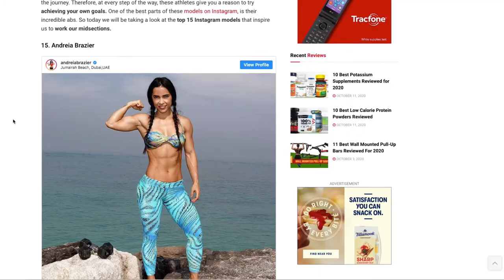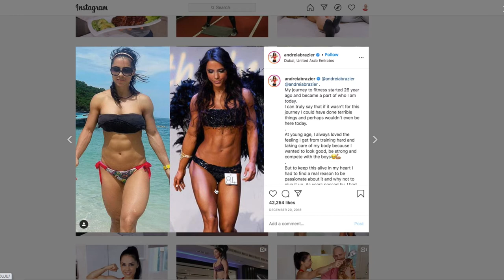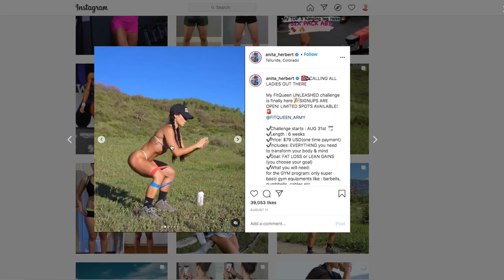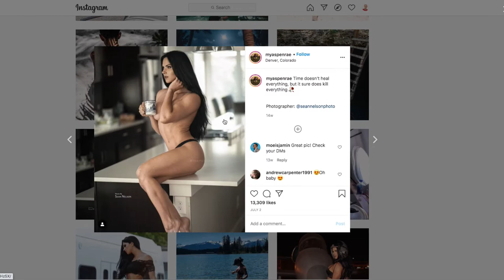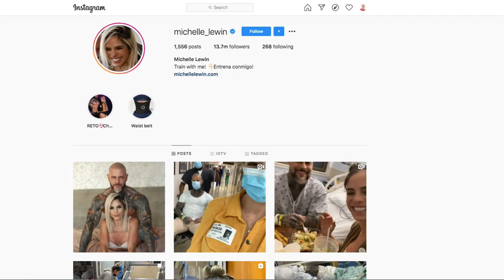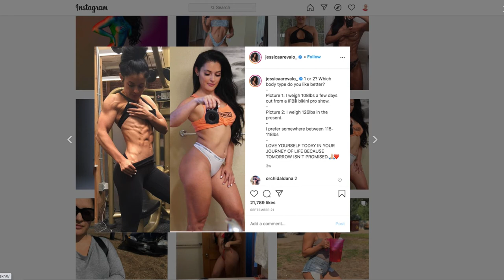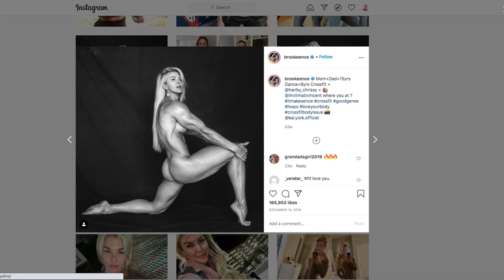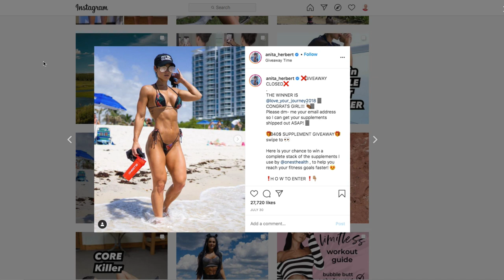Top 15 Female Fitness Instagram Models With The Best Abs: Fitness Volt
Top 15 Instagram Fitness Model With The Best Abs. Fitness Volt

Who would be in your top 15 female fitness models with the best abs?
Or what order would you rank these girls? Write in the description below.

Want a Scientifically designed program to drop weight, build muscle, provide you all the workouts, nutrition plan, and shopping guide?

FREE TRAINING’S.